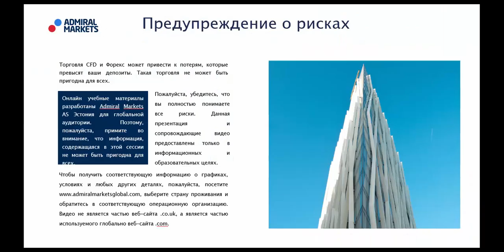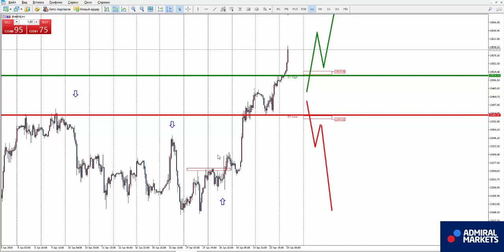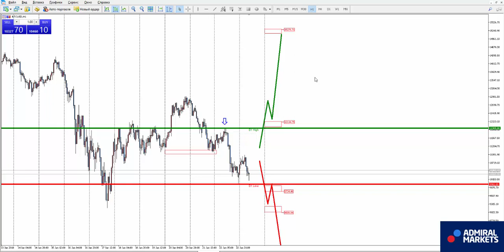Аналитика рынка форекс на 23 января: EURUSD, GBPUSD, GOLD, Brent, DAX30, Биткоин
Роман Исаков прогноз рынка форекс на 23 января EURUSD, GBPUSD, AUDUSD, USDCAD, USDCHF, USDJPY, биткоин, золото, нефть, индекс DAX30 Онлайн обзор текущей ситуации на финансовых рынках с Романом Исаковым Улучшить MetaTrader 4 👤 Открыть реальный счёт 👤 Открыть демо счет 🎧 Записаться на вебинары _____________________________________________________ 🏠 Вебсайт 📧 Свяжитесь с нами: 📧 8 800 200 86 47; 👍 Facebook 👍 VK Торговля CFD и Форекс может привести к потерям, которые превысят ваши депозиты. Такая торговля не может быть пригодна для всех. Пожалуйста, убедитесь, что вы полностью понимаете все риски. Торговля на рынке Форекс является рискованной и деятельность в данной презентации и сопровождающем видео не следует воспринимать, как фактический совет, так как они являются личным мнением автора. Admiral Markets UK Ltd не несет ответственности за достоверность информации.